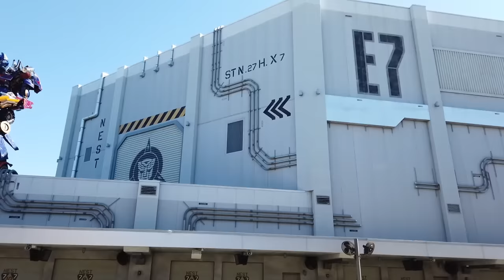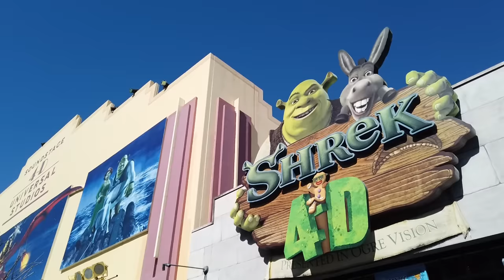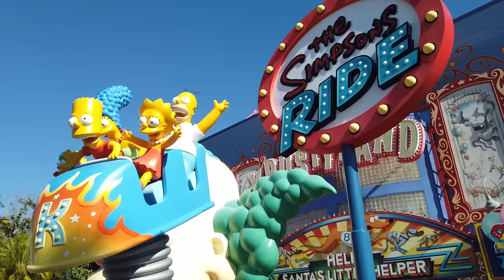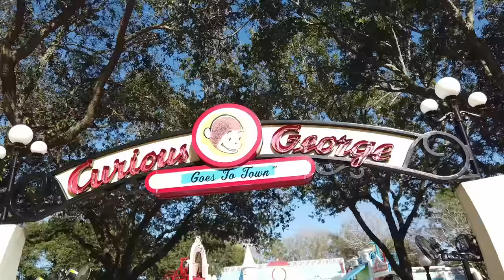The Awful Universal Rides That Nobody Talks About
We all know Fast and Furious: Supercharged is probably one of the worst rides to ever exist. However, as much as I've sung the praises of Universal attraction design recently, the company does have some truly awful rides out there. Since nobody talks about them, I thought it would make for an interesting topic.